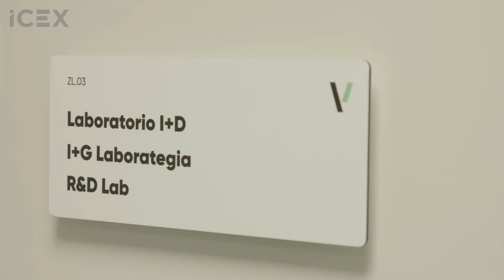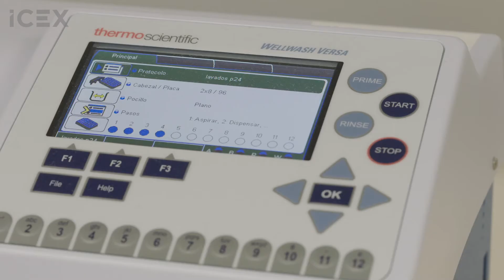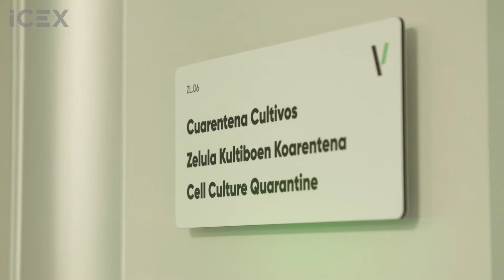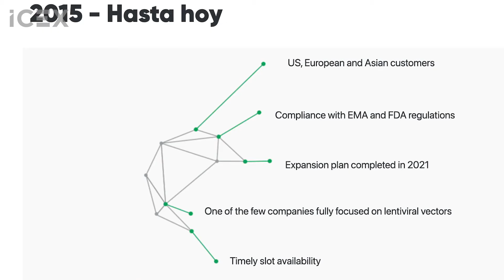VIVEBiotech: transformando genes en terapias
Esta pyme vasca biotecnológica, desarrolla vectores lentivirales para ensayos clínicos de terapia génica, orientados a combatir enfermedades raras y varios tipos de cáncer, principalmente hematológicos: leucemias, linfomas y mielomas. Como muchas empresas biotecnológicas, nació ya con una clara vocación internacional.

Inversión

Un tercio de nuestro presupuesto lo dedicamos a la I+D, una parte es para el cliente, otra parte a mejorar nuestro proceso de producción y también una I+D propia con productos propios patentados.

Internacionalización

Nacimos internacionalizados desde el principio, nuestros primeros clientes fueron americanos  y nuestra cartera de clientes actualmente es internacional.

Primeros pasos

Asistimos a muchas a ferias para estar informados a eventos especializados en terapia génica, reunirnos con empresas biotecnológicas para tener un conocimiento muy amplio de mercado.

ICEX nos acompaña en ferias importantes para nosotros, nos dio apoyo en nuestros comienzos con el programa ICEX Next para la apertura de nuestra oficina en Estados Unidos y para abrirnos a mercados que no conocemos tanto con soporte informativo y de contactos.

Planes de futuro

-Consolidar la nueva planta en la que trabajamos y crecer.
-Captar nuevos clientes internacionales.
-Afianzar los proyectos en los estamos trabajando y lleguen a fases más avanzadas.

Toda la información, en este vídeo. Visita